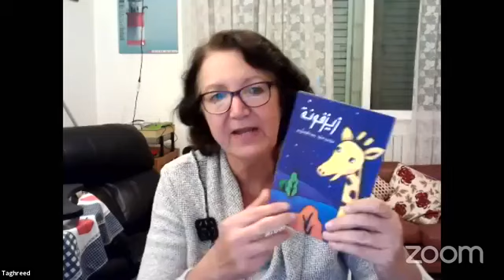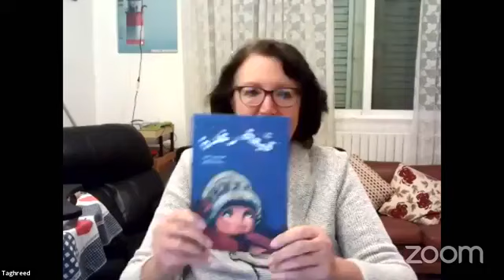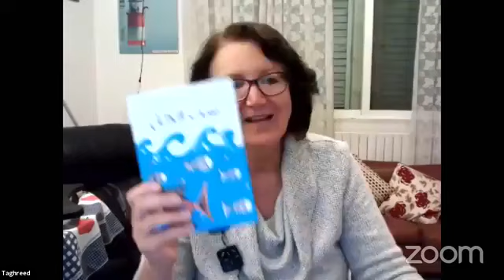لقاء مع الكاتبة تغريد النجار يحاورها السيد يزن مصاروة بعنوان: لماذا لا يحب أولادي القراءة؟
لقاء  مع الكاتبة تغريد النجار يحاورها السيد يزن مصاروة بعنوان: لماذا لا يحب أطفالي القراءة؟
هذا اللقاء كان من ضمن لقاءات أخرى ضمن فعالية  المعرض الافتراضي الذي  نظمها دار جبل عمان ناشرون